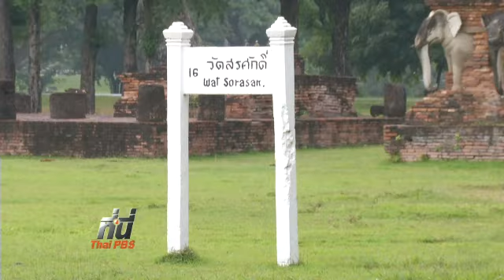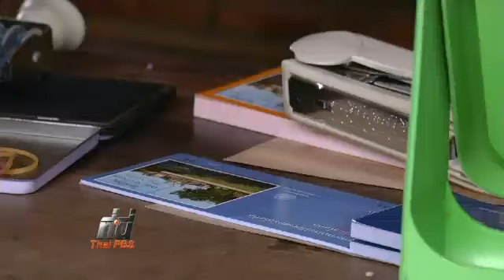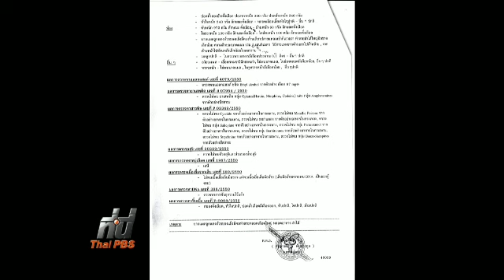คดีฆาตกรรมนักท่องเที่ยวญี่ปุ่น โทโมโกะ